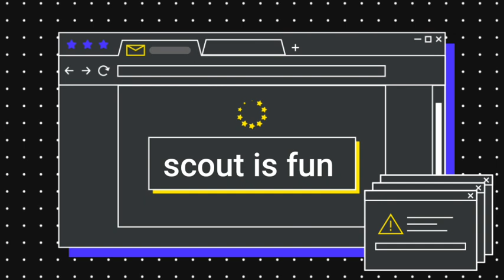Tugas pramuka || pantun || Penggalang